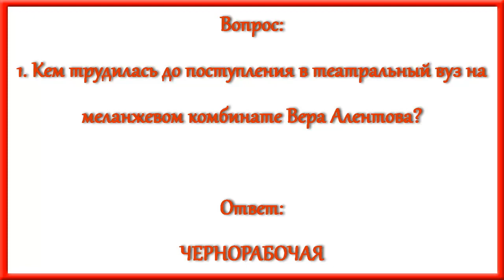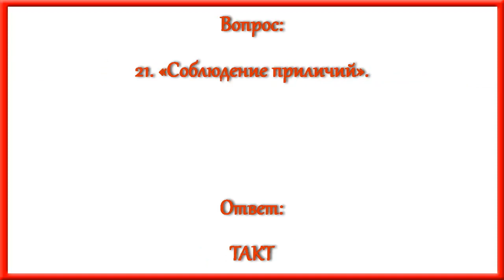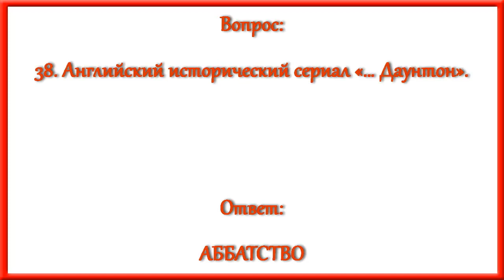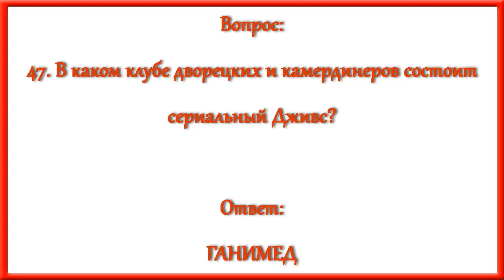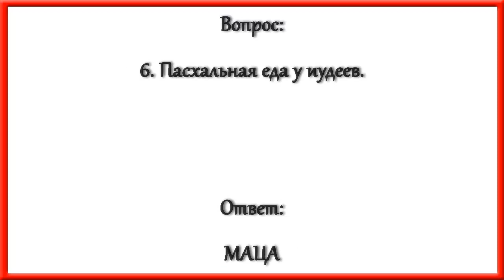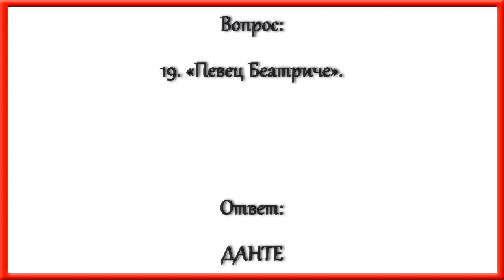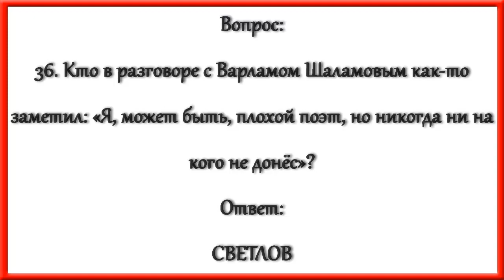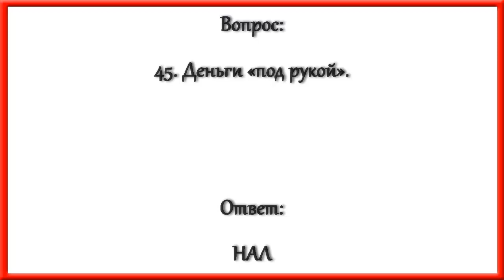Ответы на кроссворд АиФ номер 14 за 2022 год.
По горизонтали:
1. Кем трудилась до поступления в театральный вуз на меланжевом комбинате Вера Алентова?
3. Научный титул Светозара Посошкова из телефильма «Белые одежды».
9. «Гигиенические процедуры» для спирта.
10. Антисептическая трава с болота.
11. Адресат молитв.
15. Из чего делают самые вкусные и дорогие сорта кофе с острова Суматра?
16. Слово поперёк другому.
17. Кто из звёзд советского кино родил сына Юлия от режиссера Иосифа Хейфица?
18. Самый большой камень среди сокровищ Одинокой горы.
21. «Соблюдение приличий».
27. Первый и пока единственный голландец, включённый в Зал славы английского футбола.
28. Что превращает зама в босса?
29. Что породило болельщиков?
31. Какое море связано с героической гибелью крейсера «Варяг» и канонерки «Кореец»?
33. Член космического экипажа.
34. Сковорода из Грузии.
37. Скрытый.
38. Английский исторический сериал «… Даунтон».
39. Кого сыграл Олег Табаков в эпопее «Война и мир»?
41. Вороватая обезьяна из комедии «Ночь в музее».
43. Поступок, «не вышедший ростом».
44. Царь из диснеевского мультика про Русалочку.
46. «Ночная рубашка» Смерти.
47. В каком клубе дворецких и камердинеров состоит сериальный Дживс?
48. Кто передал своё бессмертие Прометею?
49. Судно для перевозки «золотого руна».
50. Во что боцман свистит?

По вертикали:
1. Способность участвовать в судьбе других людей.
2. Какой сокуровский фильм стал последним для Галины Вишневской?
4. Взбодрин на завтрак.
5. Самый северный порт России.
6. Пасхальная еда у иудеев.
7. Что лишает «дара речи»?
8. Алмазный инструмент.
12. Легендарный врач римских гладиаторов.
13. Первый серийный убийца в США.
14. Какая звёздная актриса Голливуда почувствовала в Леонардо Ди Каприо «родного брата» во время поцелуя на съёмках культового фильма «Титаник»?
17. Цирковой ловкач.
19. «Певец Беатриче».
20. Кого из обвиняемых на Нюрнбергском процессе нацистская верхушка сразу объявила предателем?
22. Создание текста путём комбинирования цитат.
23. Чемпион по скорости спускания денег.
24. Основа апломба.
25. Где Вильгельма Завоевателя короновали на английский престол?
26. «Любая … нипочём, если ты нашёл смысл жизни» (жизненное наблюдение).
28. Какой доктор до кишок достаёт?
30. Английские скачки.
31. Чем фиксируют холодец?
32. «Письмо» без конверта.
35. Праздник кожаных мехов в Древней Греции.
36. Кто в разговоре с Варламом Шаламовым как-то заметил: «Я, может быть, плохой поэт, но никогда ни на кого не донёс»?
40. Кого изгоняет экзорцист?
42. «Тушёнка из сотейника».
43. Какая спортивная империя сделала «крыло победы» своим логотипом?
45. Деньги «под рукой».